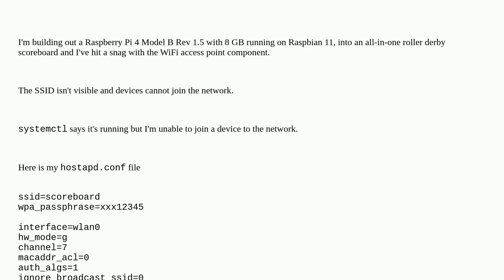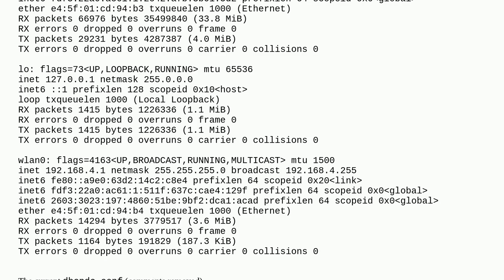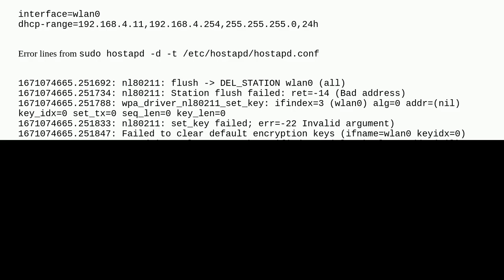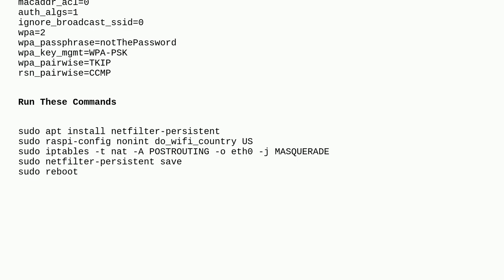`hostapd` running but unable to join network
A special thanks goes out to the community

  networking pi-4 hostapd